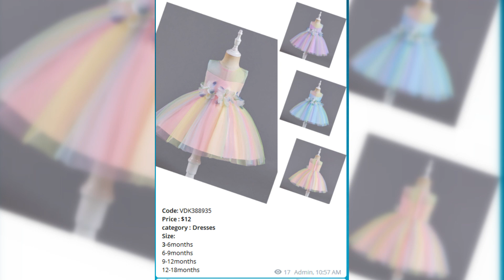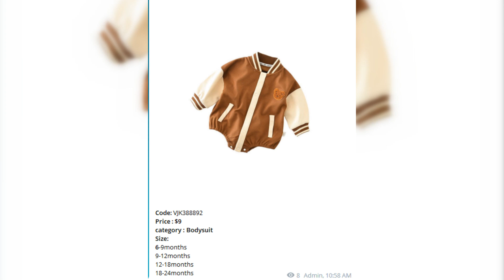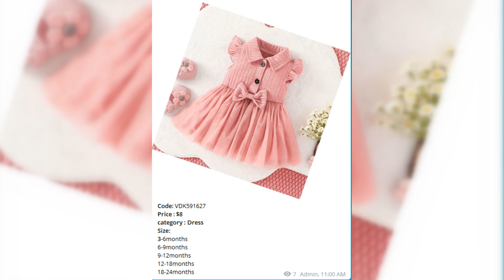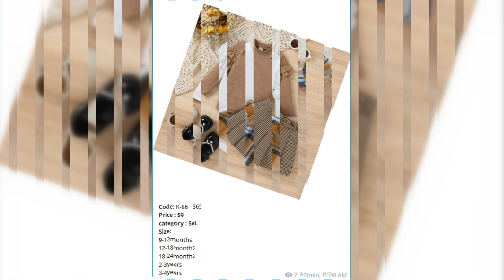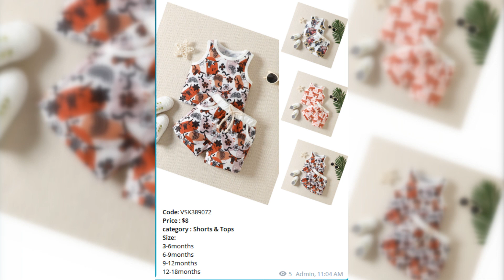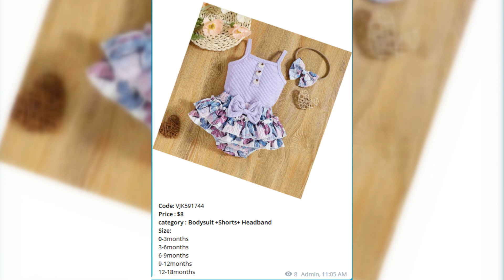New Arrival Baby Fashion On 2/16/23